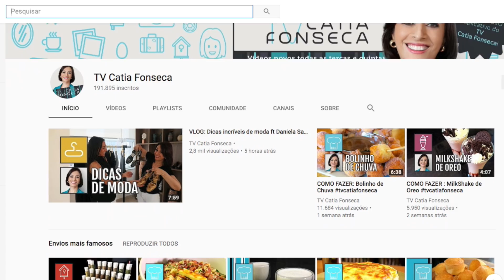🔄 @TVCatiaFonseca FOI MÃE NOVA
A apresentadora @TVCatiaFonseca  bateu um papo com Silvia Faro sobre sua experiência de ter sido mãe na adolescência. Catia dá dicas e compartilha suas dificuldades e vivências, conta que foi vítima de bullyng

SNAP
maede1viagem

Silvia Faro veste: Colcci

(Mãe de Primeira Viagem nro 124)